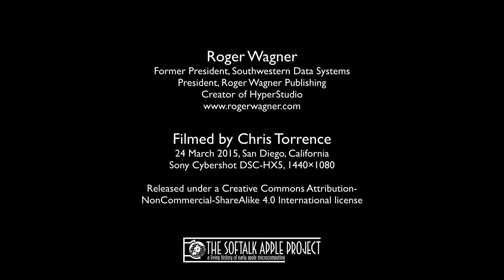Interview with Roger Wagner, creator of HyperStudio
Interview with Roger Wagner, 24 March 2015, San Diego, California

Roger Wagner
Former President, Southwestern Data Systems
President, Roger Wagner Publishing
Creator of HyperStudio

Filmed by Chris Torrence
24 March 2015, San Diego, California
Sony Cybershot DSC-HX5, 1440×1080

NonCommercial-ShareAlike 4.0 International license